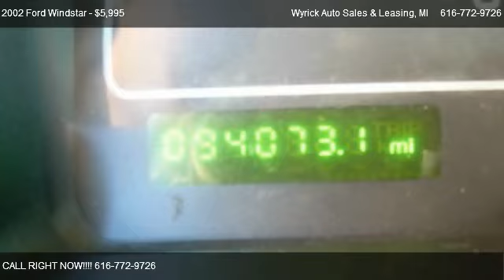2002 Ford Windstar SEL - for sale in Zeeland, MI 49464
Wyrick Auto Sales & Leasing
350 W Washington Ave

Come test dirve this 2002 Ford Windstar SEL for sale in Zeeland, MI.

2002 FORD WINDSTAR SEL, ONLY 93,000 MILES! CLEAN CARFAX AND ONLY A TWO OWNER WINDSTAR! ONLY $5,995! Call today to reserve this one before it's gone! Cruise control, Power windows, Power mirrors, V6 3.8L!
Buy with CONFIDENCE from a dealer in business since 1962!